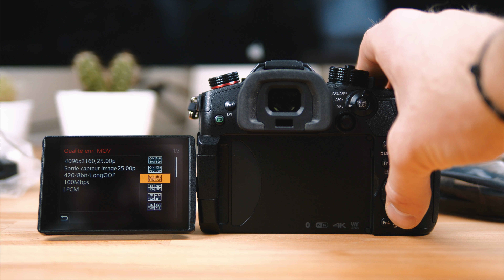FILMER DANS LE NOIR ?! (LOW LIGHT TEST GH5s vs GH5 vs A7sII)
J'ai eu la chance d'avoir le GH5s pendant 2 jours, j'en ai profité pour vous donner mes impressions et surtout pousser les iso pour voir si on peut filmer de nuit / en basse lumière !

Rejoins moi su Insta et commente 🚀 sous la photo de la fusée

J'ai oublié de préciser que c'était mon avis à chaud et qu'il est susceptible d'évoluer surtout concernant le capteur. En effet, la piste de : "réserver ce GH5s aux "pro" de l'image" est plus susceptible qu'un positionnement commercial. On en parle dans les commentaires.

→ INSCRIVEZ-VOUS et profitez de 30 jours GRATUITS (SANS ENGAGEMENT) !

→  IN THIS VIDEO :

Filmé en 4k grâce à
Mon optique principale
Le micro qui va parfaitement
Le stabilisateur présenté à
Plan Unboxing avec

Besoin de Matériel Photo & Vidéo ?
Bénéficiez de 10% sur les accessoires (Micro Rode, Pieds Manfrotto etc) et 5% sur la marque DJI (Drones, Osmo...)
avec les codes GUILLAUMERUCHON5 et GUILLAUMERUCHON10